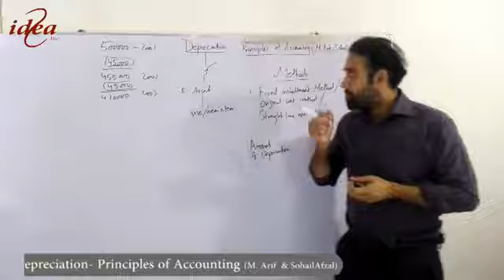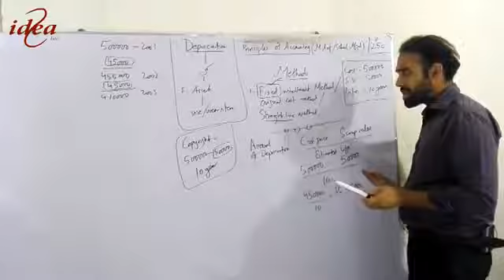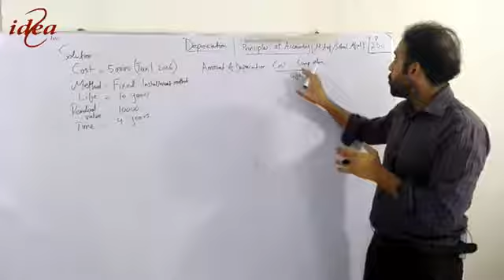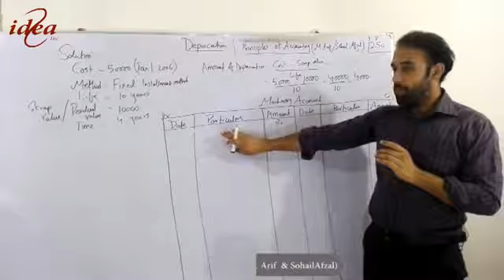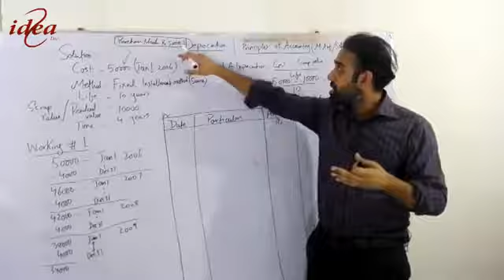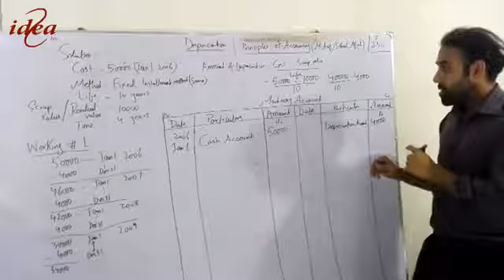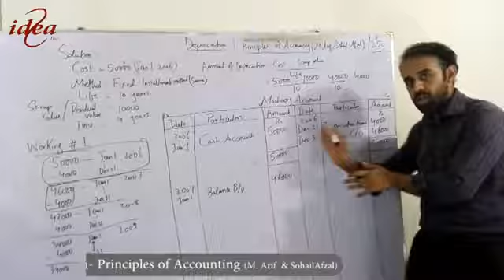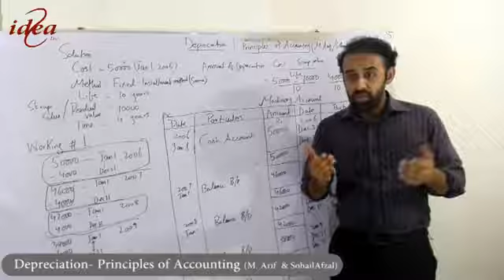Principal of Accounting 12th Lec 02 week 02 Question 05 Depreciation